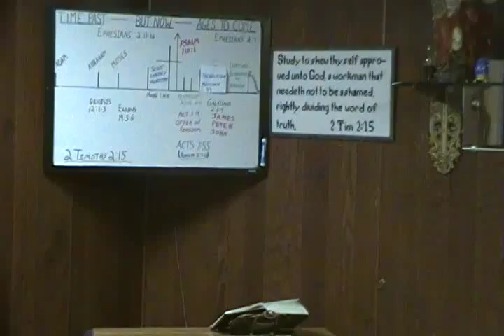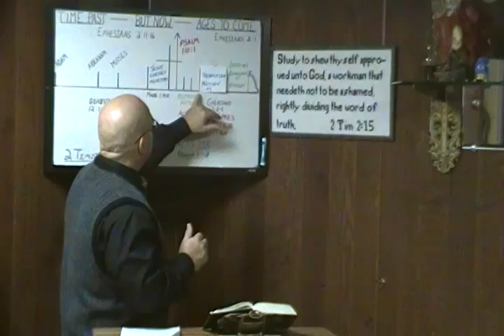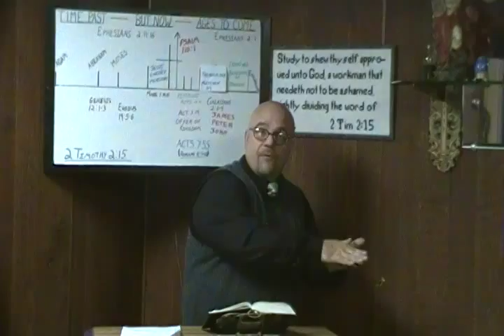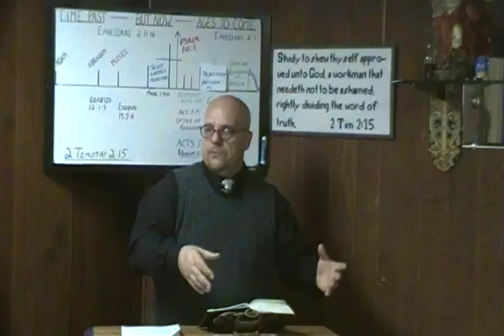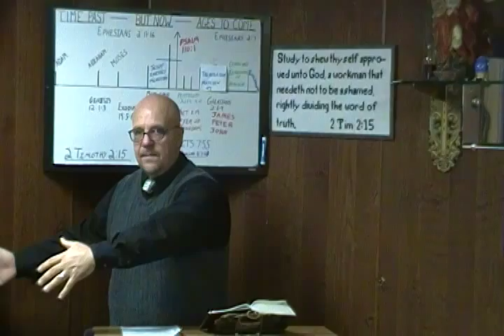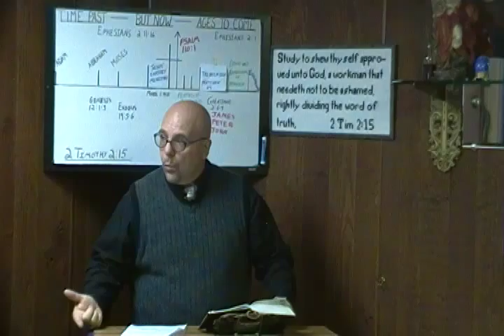DID PETER WRITE TO THE BODY OF CHRIST??????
GALATIANS 2:6-9 CLEARLY SAYS THAT PETER WAS TO GO TO THE CIRCUMCISION. SO IT "SHOULD" BE QUITE CLEAR WHO HE WROTE TO. THIS IS WHY IT IS SO IMPORTANT TO RIGHTLY DIVIDE THE WORD OF TRUTH 2 TIMOTHY 2:15. DIVIDING "PROPHECY" FROM "MYSTERY".